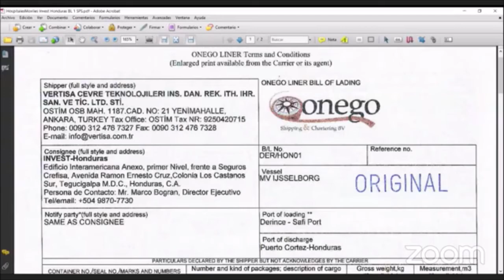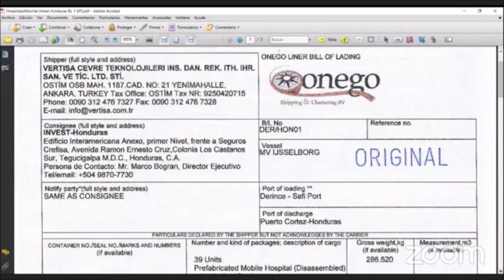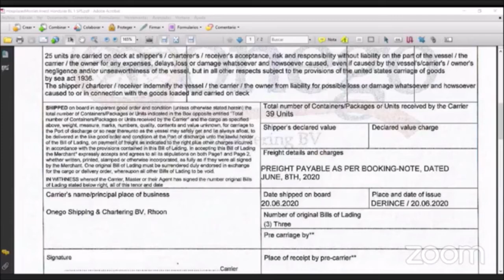DIRECTOR DE INVEST-H DEJA INSATISFECHOS A DIPUTADOS TRAS COMPARECENCIA VIRTUAL SIN ROSTRO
Tras una comparecencia virtual ante una Comisión Especial del Congreso Nacional de Honduras, el cuestionado Director Ejecutivo de Invest-H, Marco Bográn, dejó con más dudas que respuestas a los diputados que le exigieron detalles sobre la compra de siete hospitales móviles para atender a pacientes con Covid-19.

Bográn quien se justificó por ser portador asintomático de coronavirus para no dar su rostro durante exponía los argumentos de las compras que fueron pagadas de un solo plumazo por el orden de los 47 millones de dólares.

Los cuestionable por parte de los parlamentarios fue el hecho que se realizó una compra en un solo pago sin antes contar con una garantía de entrega en un solo lote, puesto que ahora solamente anuncia la entrega de dos de los 7 hospitales con fecha de arribo en los próximos 15 días, entre el 7 y 9 de julio del presente año.-